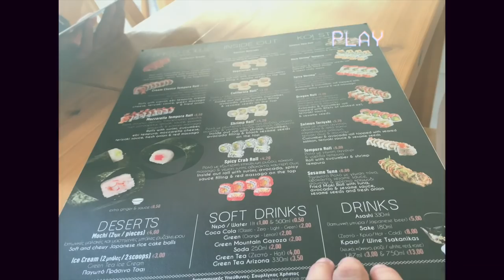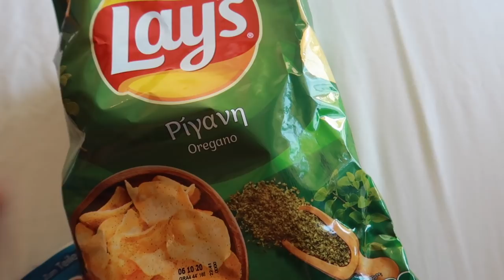TIJD OM NAAR HUIS TE GAAN 🌴 | Kreta vlog #3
In deze vakantie vlog ga ik samen met Richie naar de oude stad van Rethymnon, bezoeken we een oud kasteel, eten we sushi en genieten we van onze laatste dagen voordat wij weer naar huis vliegen. ⇣

✨ 𝐒𝐚𝐦𝐞𝐧𝐰𝐞𝐫𝐤𝐢𝐧𝐠𝐞𝐧/𝐜𝐨𝐧𝐭𝐚𝐜𝐭/𝐏𝐑?

✨ 𝐅𝐀𝐐?
Leeftijd: 22 jaar (24 juli ’98)
Camera: CANON EOS 77D & CANON G7X II
Edit programma: Final Cut Pro